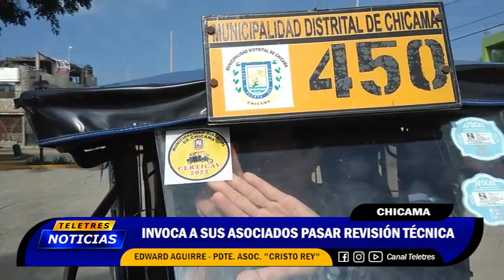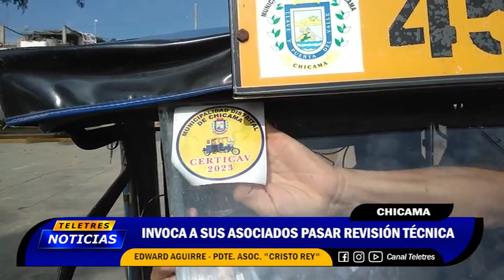🟡CHICAMA - REVISION TECNICA DE ASOC CRISTO REY🔵